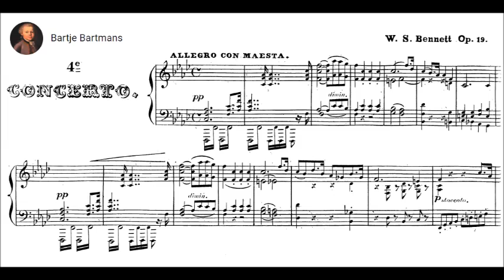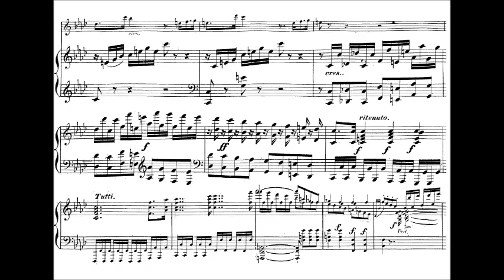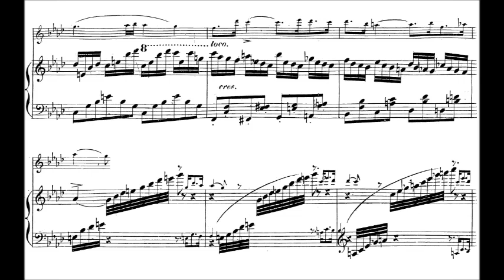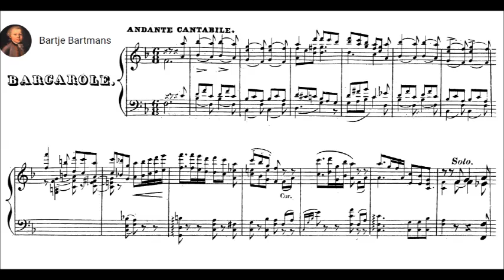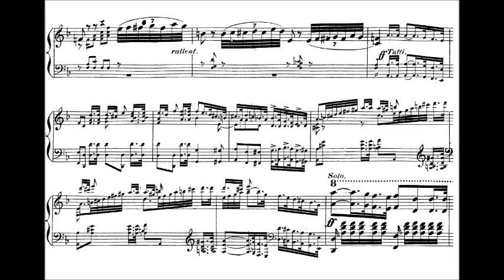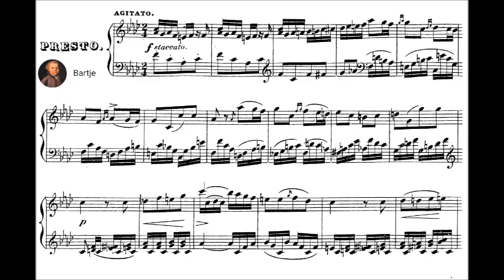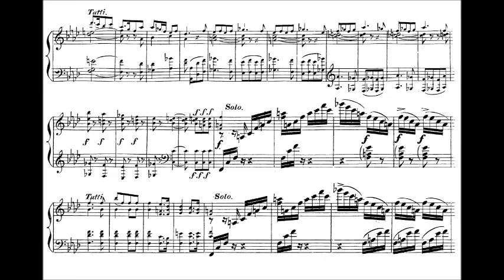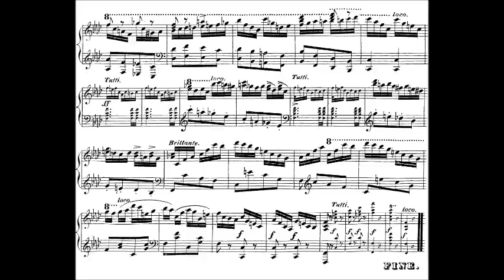William Sterndale Bennett - Piano Concerto No. 4, Op. 19 (1838)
Sir William Sterndale Bennett (13 April 1816 – 1 February 1875) was an English composer, pianist, conductor and music educator. At the age of ten Bennett was admitted to the London Royal Academy of Music (RAM), where he remained for ten years. By the age of twenty, he had begun to make a reputation as a concert pianist, and his compositions received high praise. Among those impressed by Bennett was the German composer Felix Mendelssohn, who invited him to Leipzig. There Bennett became friendly with Robert Schumann, who shared Mendelssohn's admiration for his compositions. Bennett spent three winters composing and performing in Leipzig.

Piano Concerto No. 4 in F minor, Op. 19 (c. 1838)
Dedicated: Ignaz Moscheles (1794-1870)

1. Allegro con maesta (0:00)
2. Barcarole. Andante cantabile e con moto (12:36)
3. Presto. Agitato (21:10)

Malcolm Binns, piano and the London Philharmonic Orchestra conducted by  Nicholas Braithwaite

First Performance: 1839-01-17 — Leipzig, Gewandhaus: Bennett (piano), Felix Mendelssohn (conductor)

After Bennett's first visit to Germany there followed three extended visits to work in Leipzig. He was there from October 1836 to June 1837, during which time he made his debut at the Gewandhaus as the soloist in his Third Piano Concerto with Mendelssohn conducting. He later conducted his Naiads overture. During this visit he also arranged the first cricket match ever played in Germany, ("as fitting a Yorkshireman" as the musicologist Percy M. Young comments). At this time Bennett wrote to Davison:

[Mendelssohn] took me to his house and gave me the printed score of [his overture] 'Melusina', and afterwards we supped at the 'Hôtel de Bavière', where all the musical clique feed ... The party consist[ed] of Mendelssohn, [Ferdinand] David, Stamity [sic] ... and a Mr. Schumann, a musical editor, who expected to see me a fat man with large black whiskers.

Bennett had been at first slightly in awe of Mendelssohn, but no such formality ever attached to Bennett's friendship with Robert Schumann, with whom he went on long country walks by day and visited the local taverns by night. Each dedicated a large-scale piano work to the other: in August 1837 Schumann dedicated his Symphonic Studies to Bennett, who reciprocated the dedication a few weeks later with his Fantasie, Op. 16. Schumann was eloquently enthusiastic about Bennett's music; in 1837 he devoted an essay to Bennett in the Neue Zeitschrift für Musik, praising amongst other works Bennett's Op. 10 Musical Sketches for piano, "three of Bennett's loveliest pictures". The essay ends: "For some time now he has been peering over my shoulder, and for the second time he has asked 'But what are you writing?' Dear friend, I shall write no more than: 'If only you knew!'" Bennett however had from the outset some reservations about Schumann's music, which, he told Davison in 1837, he thought "rather too eccentric".

On Bennett's return to London he took up a teaching post at the RAM which he held until 1858.[3] During his second long stay in Germany, from October 1838 to March 1839, he played his Fourth Piano Concerto (Op. 19, in F minor) and the Wood Nymphs Overture, Op. 20.